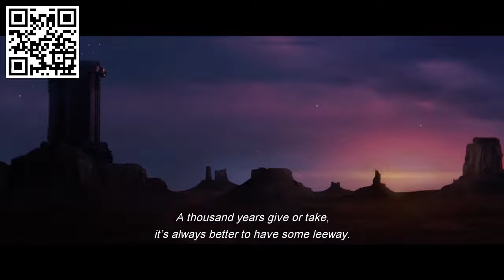Some Time Later (Tiempo después) international theatrical trailer - José Luis Cuerda movie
In the year 9177 or so - let's just say thousands of years from today, and not worry about such minor details - the whole world (and according to some authors, the entire universe as well) has been reduced to one tall building doing administrative work. Around the building are the rather filthy suburbs where the nasty, unemployed people live - the riffraff of the cosmos. So starts this lovely story!